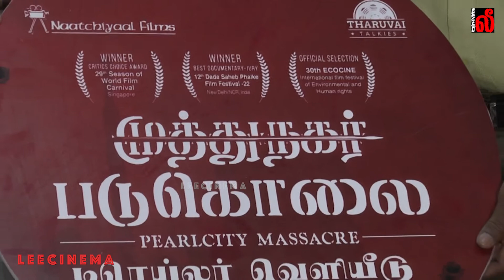Full Video - MUTHUNAGAR PADUKOLAI Movie |Directer M.S.Raj | Thirumavalavan